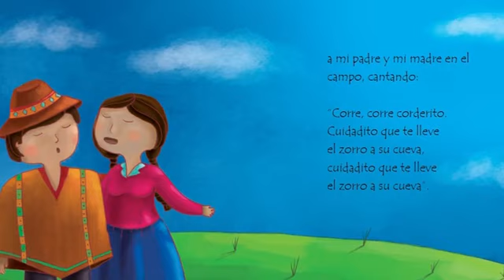CUENTO: CON LOS OJOS ABIERTOS YO ESCUCHO (APRENDO EN CASA)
💫Experiencia de Aprendizaje: ¿A qué suena el Perú? (Del 25 de octubre al 5 de noviembre 2021)